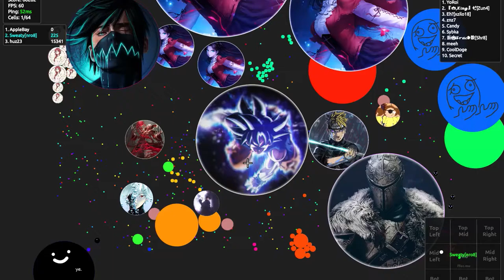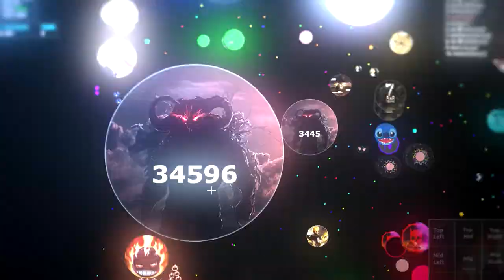V3🔥 // BEST DOUBLESPLIT EVER?? 20K - 100K?? // Gota.io Mega Split! - Wxlf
Hello welcome to a new video on my channel, hope you guys enjoyed the great plays I got in this video.

-Goblin mixes
-Trap Nation
-Trap City

My Ingame Name:
Wxlf

Skins used (in order)
huz23
empire
xflp6
raccon
xapl5
ligr4

Editing inspired of:
Shadox
Shen
Crox
LxrdVirus
Fuz
Desire